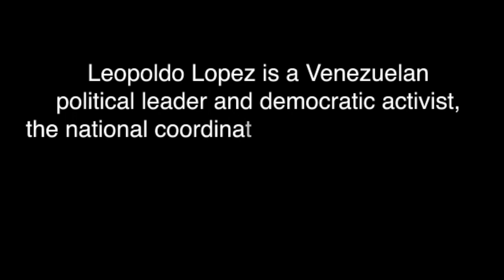Hun School Community Briefing on Leopoldo Lopez '89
Hundreds of students, faculty, and community members gathered on Friday afternoon to hear from Leopoldo Lopez ’63 Sr., father of imprisoned Venezuelan opposition leader and prisoner of conscience Leopoldo Lopez’ 89 Jr. Mr. Lopez showed a short video about his son’s passionate ordeal before discussing the incendiary political climate in Venezuela and the events that led to Mr. Lopez’ arrest. Mr. and Mrs. Lopez described their son’s remarkable perseverance and the international human rights movement supporting him.